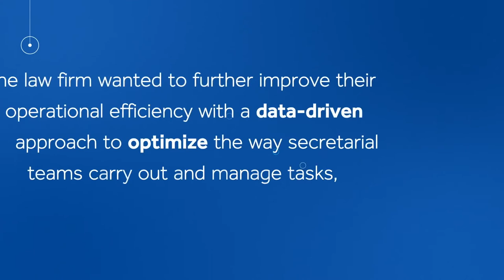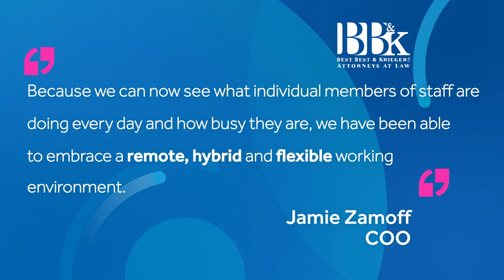Client Testimonial: Best, Best and Krieger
Find out how Best, Best and Krieger has improved its operational efficiency with a data-driven approach and optimised task management in its support teams, following the roll out of BigHand's Workflow Management solution.